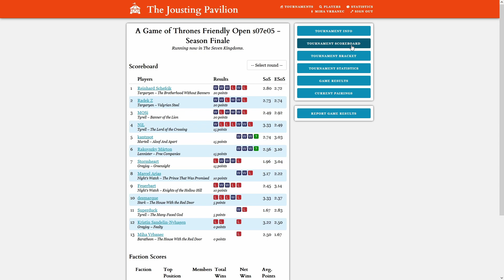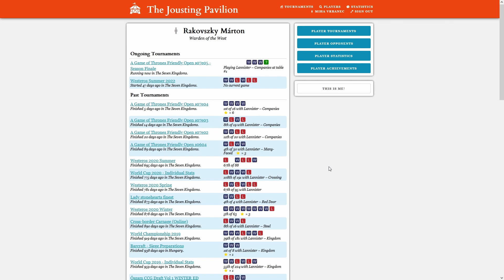Friendly Open - Season 7 Event 5 - Final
Friendly Open - Season 7 Event 5

Martell - Aloof and Apart, played by kantzsot
vs
Lannister - Free Companies, played by Rakovszky Márton

Feuerbart joins me on commentary for this one. Enjoy. :)